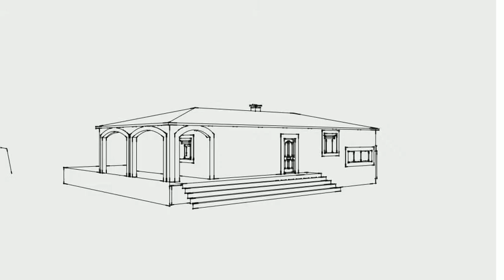Maison 3D Tournante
Léger bug avec Sketchup quand on masque certaines courbes, elles apparaissent quand même.